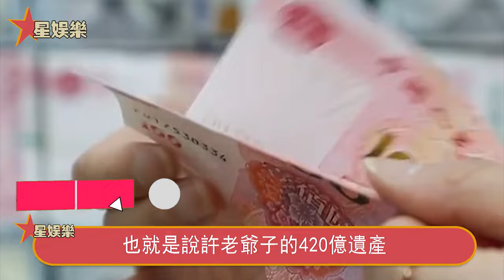分居10月李嘉欣徹底崩潰！許晉亨真實面目曝光太驚人， 420億遺產一分未得背後另有隱情，兒子一句話爆猛料，夫妻兩人離婚內幕瞞不住！星娛樂 李嘉欣 許晉亨#